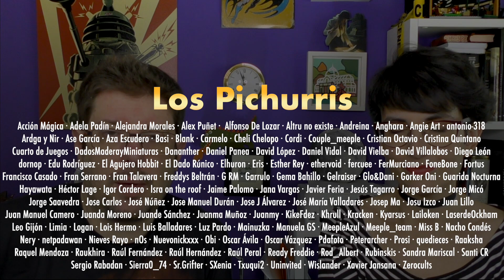LA INICIATIVA | OPINIÓN (sin spoilers)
Después de haber jugado la campaña principal, os contamos qué nos ha parecido este curioso juego cooperativo. No contamos nada especialmente relevante